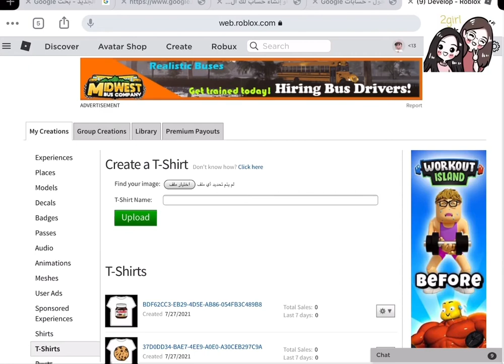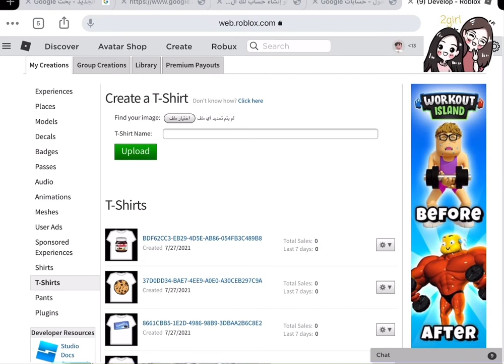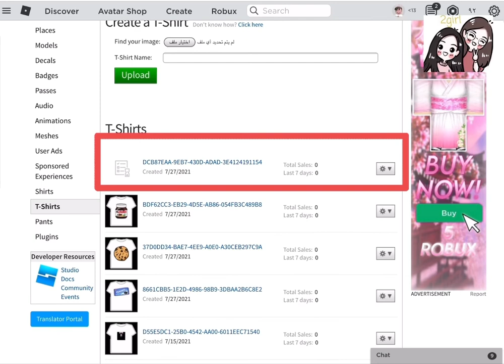طريقة عمل تيشرت مجاناً بأسهل طريقه بالصوره اللي تحبون بروبلكس 🪡👚👕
رابط موقع تفريغ الخلفيه لصوره